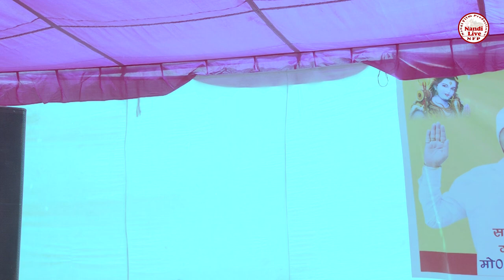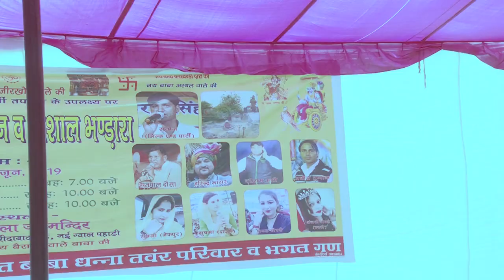तेरी ब्याही के पाया में पड़ गए छाले !! Live Ragni - Nandi Live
Video Credits

Title Song :- तेरी ब्याही के पाया में पड़ गए छाले
Artist :-
Music Director
Video Director
Make-up
Promotional Thanks
Special Thanks